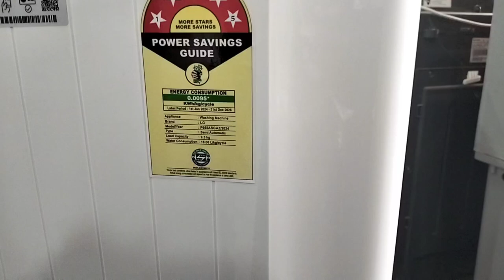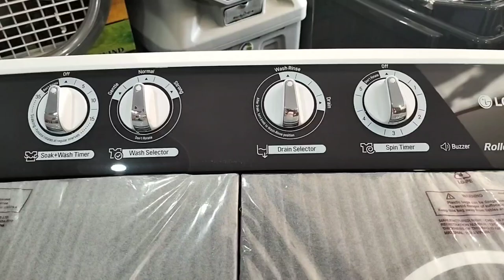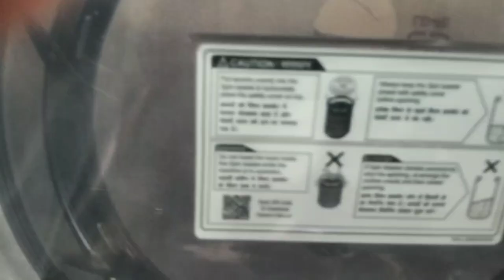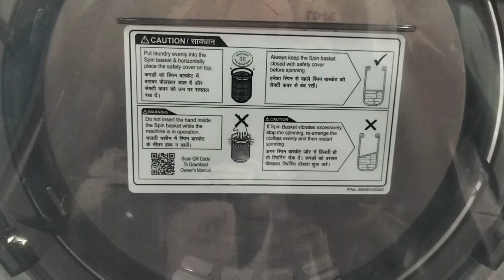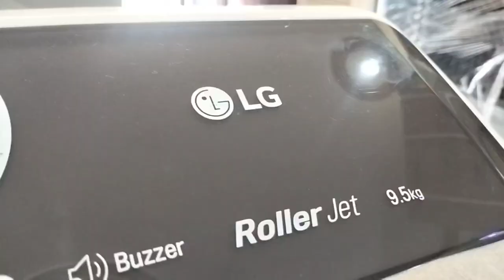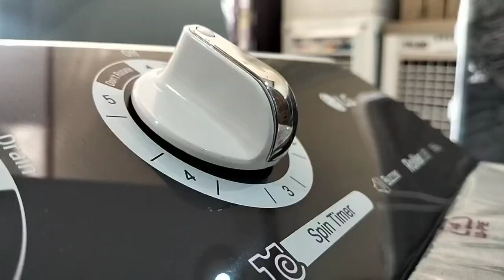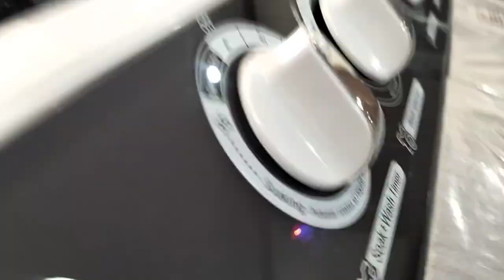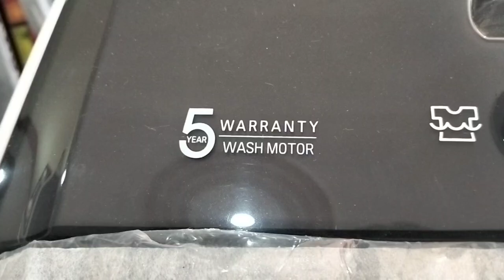2024 में खरीदें ये Best Washing Machines जो कपड़ों की करती हैं चकाचक धुलाई, कम बिजली और पानी में!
2024 में खरीदें ये Best Washing Machines जो कपड़ों की करती हैं चकाचक धुलाई, कम बिजली और पानी में!

washing machine
samsung semi automatic washing machine
lg washing machine
best washing machine under 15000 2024
best semi automatic washer review
best washing machine buying guide
godrej washing machine demo
godreg ultima semi automatic washing machine 8kg review ₹###@ 💯💯💯💯👆🖕👈🙏🌹🙋😍🎈❤️🏠🏠🏡🏡🌲🪴
godrej eon washing machine demo
godrej semi automatic washing machine demo
front load
top load
2024viral
2023
tranding
best
2024
semi automatic
panasonic
washing machine buying guide in hindi
washing machine buying guide 2024
washing
washing machines 2024
best top load washing machine 2024 in india
semi-automatic top loading washing machine
best automatic washing machine
5 best washing machine